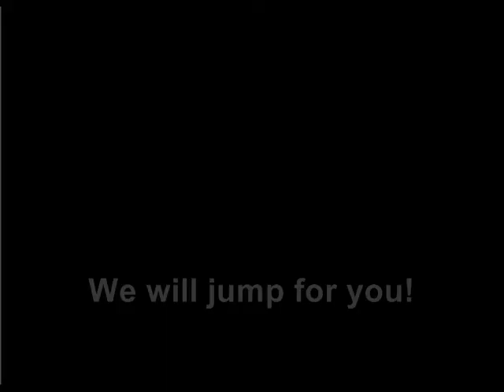Tokio Hotel live don't jump (concert Belgium)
Vorst Nationaal
03/03/2008
a piece of don't jump!